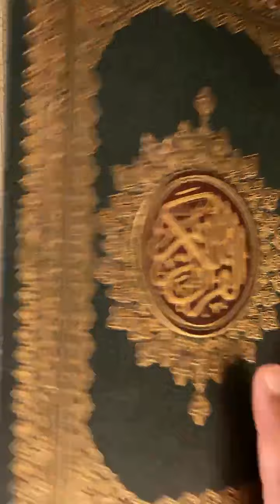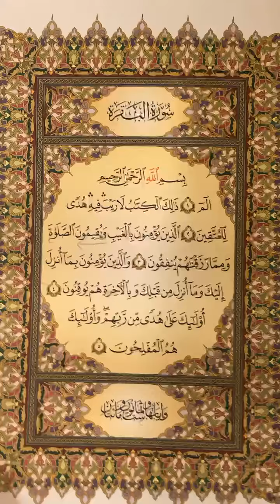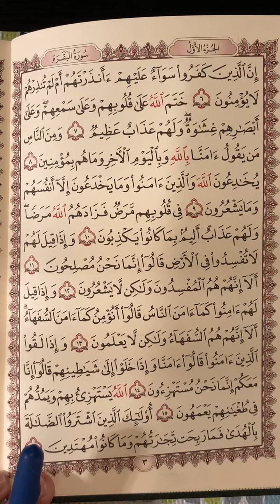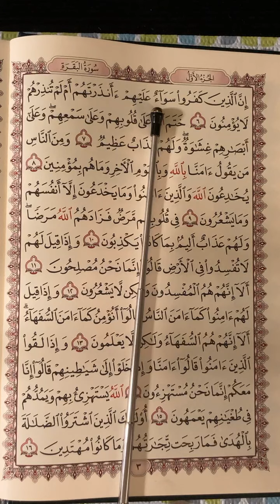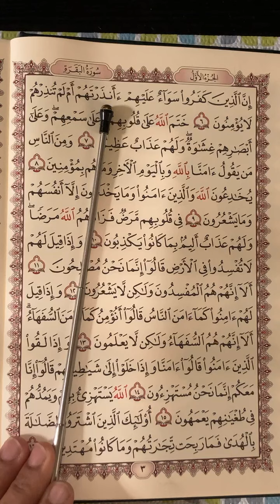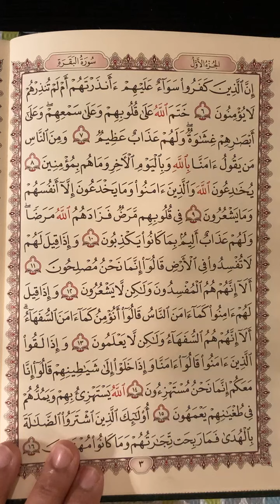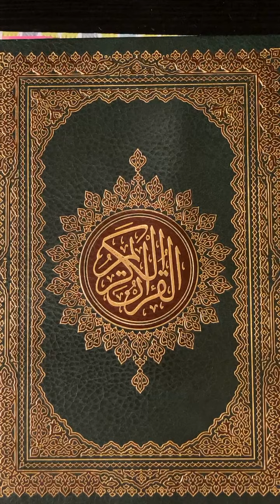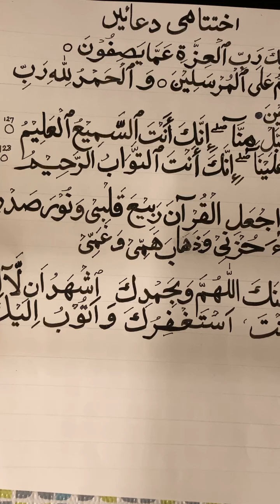:Surat Al-Baqarah:سورة البقرة آیت6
PROFESSIONAL TAJWEED
PRACTICE BASED SESSION